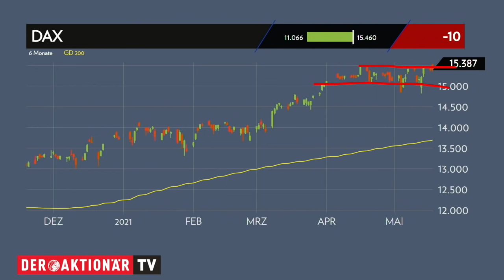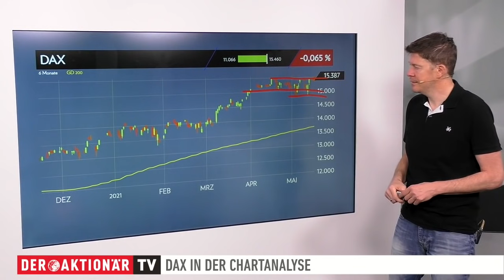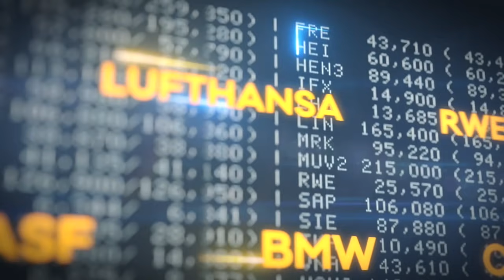DAX-Check: Kommt die Inflationsangst zurück?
15.538 Punkte - so lautet das neue Rekordhoch des DAX. Erst gestern aufgestellt, scheint sich der deutsche Leitindex aber immer weiter von seiner Bestmarke zu entfernen. Heute geriet er bereits vorbörslich unter Druck.